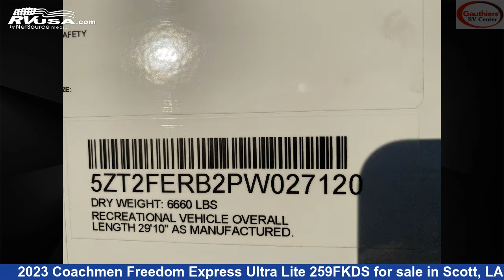Eye-catching 2023 Coachmen Freedom Express Ultra Lite Travel Trailer RV For Sale in Scott, LA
This 2023 Coachmen Freedom Express Ultra Lite 259FKDS is a Travel Trailer RV. It is located in Scott, LA 70583 and is offered for sale by Gauthiers' RV Center. This New Coachmen Is 29' 10" in length and features 2 slideouts, a CLOUD interior, sleeps 4, Oven, Smoke Detector, External Shower, TV, Skylight, Leveling Jacks, Air Conditioning, Slideout, Awning, Stove Top Burner, and 50 gal fresh water capacity. The floorplan layout of this Travel Trailer features Couples Coach, Front Kitchen, Outdoor Kitchen, Rear Bedroom.The unloaded weight of this 2023 Coachmen Freedom Express Ultra Lite 259FKDS is 6660 lbs.

Gauthiers' RV Center is a dealer for brands like: Coachmen, Forest River, Merhow, Palomino, Prime Time, RC Trailers and offers the following rv services: Parts/Accessories, Service. They stock rv types such as: Class C, Destination Trailer, Fifth Wheel, Horse Trailer, Park Model, Toy Hauler, Travel Trailer. For more information and pricing on this unit, To see all units available for sale by Gauthiers' RV Center,